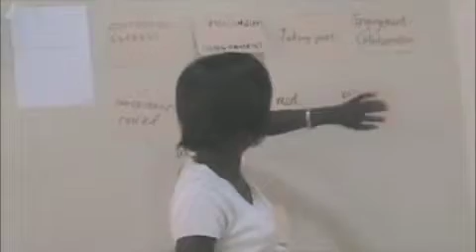VOICES Training Institute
How to guide children's empowerment